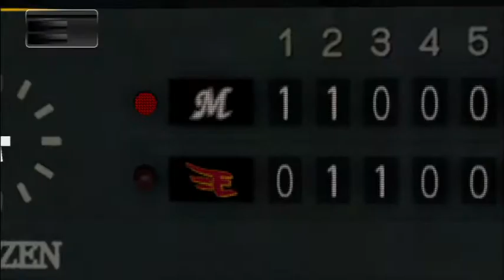[ 2年目のジンクスへの挑戦] プロ野球 スピリッツ 2014 #30 4位浮上 千葉ロッテマリーンズ vs東北楽天ゴールデンイーグルス（片山,則本,松井裕樹）